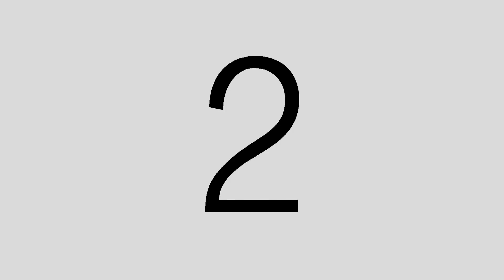0813 Dodge Beat1